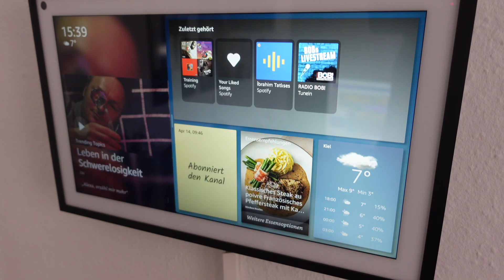ALEXA & CO - so baue ich mein SMART HOME auf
Heute zeige ich euch mein Smart Home und alles, was ich so nutze um meinen Alltag entspannter zu gestalten. Viel Spaß!

Alexa Echo Dot 4
Echo Show 15
Smarte Klingel
Aqara Kamera
Nuki Türschloss